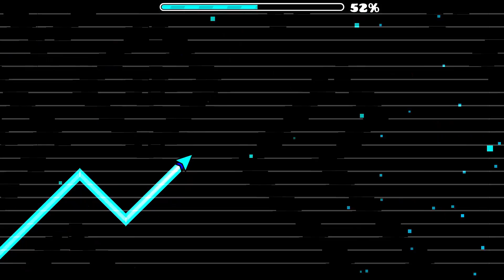Retro Circles by Nacho21 (Demon) | 3 coins | Geometry Dash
Level: Retro Circles by Nacho21

Difficulty: Easy Demon 10-stars
Level ID: 14000484

Attempts: 333

117th Video